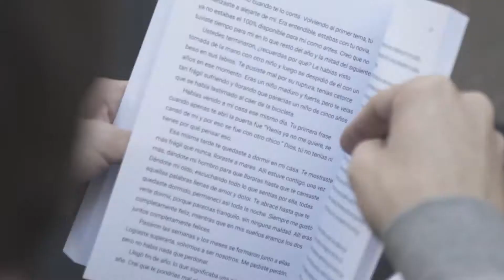El Centro Cultural Recoleta vuelve a abrir sus puertas para celebrar la Semana del Orgullo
Será a partir de este jueves 19, con una agenda de actividades al aire libre en la terraza. Además, desde el martes 24 se podrán disfrutar de los patios y terraza y visitar las muestras en salas de artes visuales.